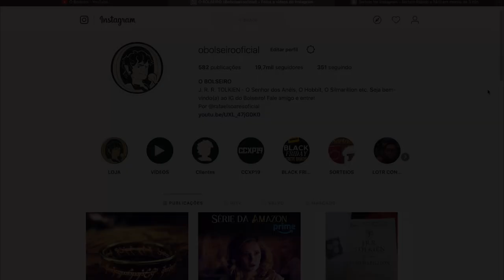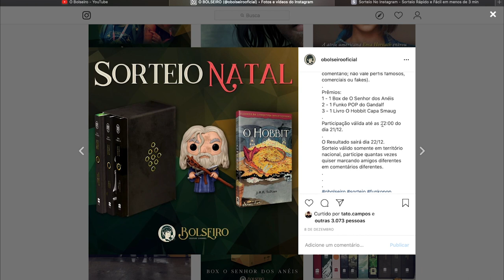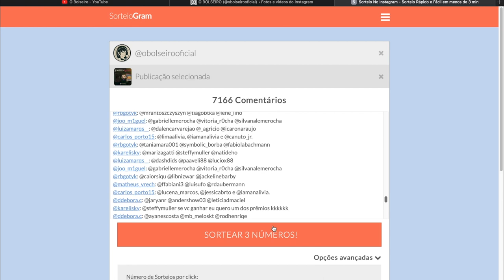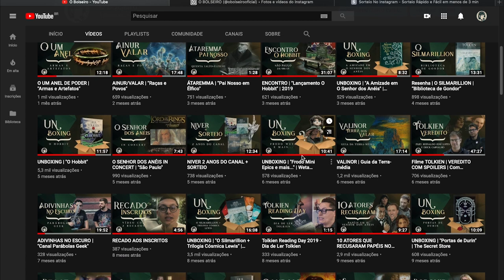RESULTADO SORTEIO NATAL | "Box O Senhor dos Anéis + Pop Gandalf + O Hobbit"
Saiu o Resultado do Sorteio de Natal. Parabéns aos ganhadores, muito obrigado a todos por participarem e obrigado aos parceiros por compartilharem! Um FELIZ NATAL!